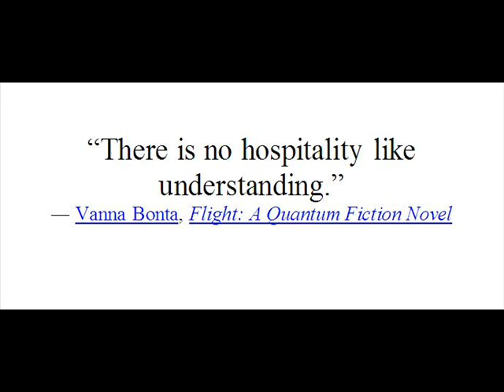Sales Tip for Hotels : Data mining on Google #1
James shares one of thousands of tips he has for showing hotels how to use the internet to find sales leads and capture business.